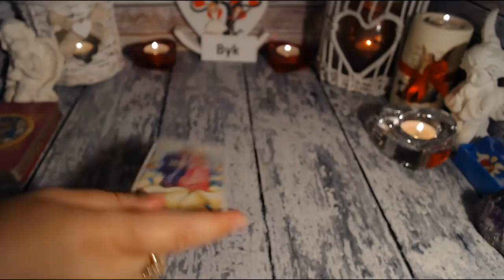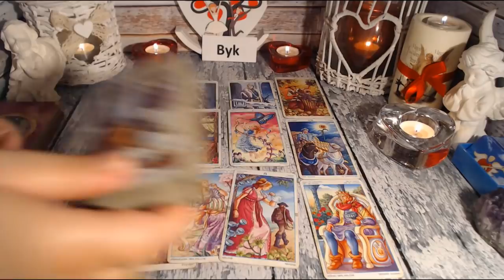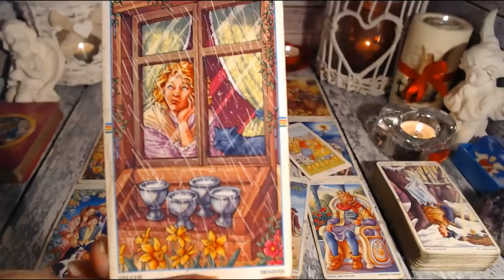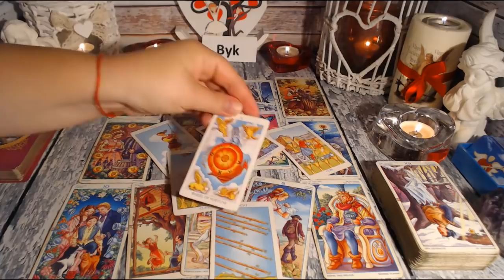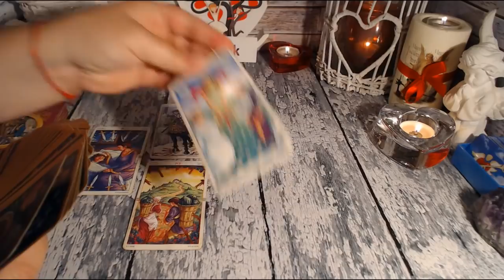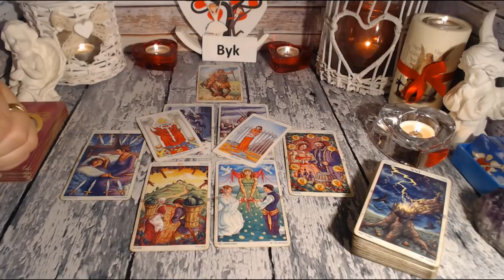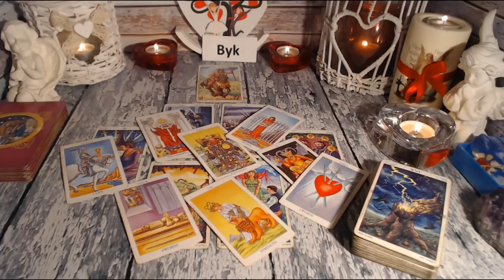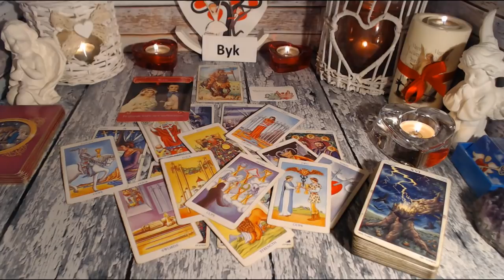💖BYK TAROT MIŁOŚĆ LIPIEC / SIERPIEŃ 2021💖